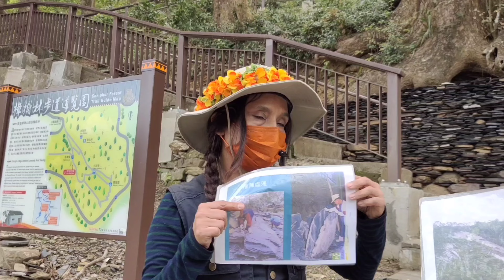神山部落 漫步樟樹林步道